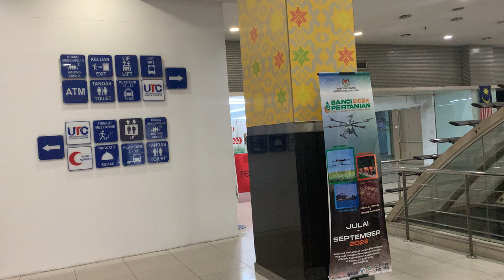DESIGN FAIL | AN EXAMPLE OF STUPID ARCHITECTURAL DESIGN